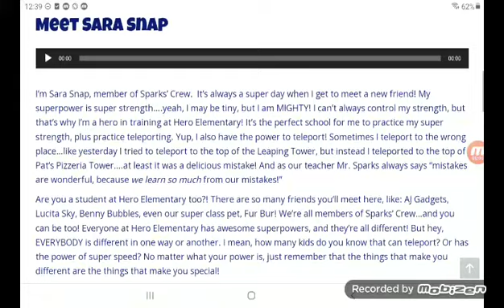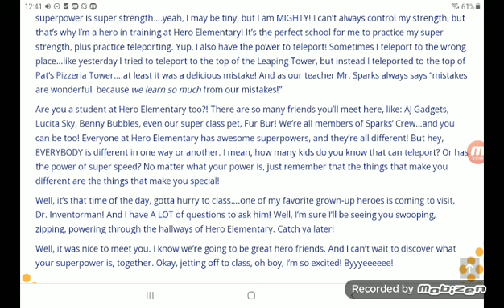Sara Snap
I’m Sara Snap, member of Sparks’ Crew.  It’s always a super day when I get to meet a new friend! My superpower is super strength….yeah, I may be tiny, but I am MIGHTY! I can’t always control my strength, but that’s why I’m a hero in training at Hero Elementary! It’s the perfect school for me to practice my super strength, plus practice teleporting. Yup, I also have the power to teleport! Sometimes I teleport to the wrong place…like yesterday I tried to teleport to the top of the Leaping Tower, but instead I teleported to the top of Pat’s Pizzeria Tower….at least it was a delicious mistake! And as our teacher Mr. Sparks always says “mistakes are wonderful, because we learn so much from our mistakes!”

Are you a student at Hero Elementary too?! There are so many friends you’ll meet here, like: AJ Gadgets, Lucita Sky, Benny Bubbles, even our super class pet, Fur Bur! We’re all members of Sparks’ Crew…and you can be too! Everyone at Hero Elementary has awesome superpowers, and they’re all different! But hey, EVERYBODY is different in one way or another. I mean, how many kids do you know that can teleport? Or has the power of super speed? No matter what your power is, just remember that the things that make you different are the things that make you special!

Well, it’s that time of the day, gotta hurry to class….one of my favorite grown-up heroes is coming to visit, Dr. Inventorman! And I have A LOT of questions to ask him! Well, I’m sure I’ll be seeing you swooping, zipping, powering through the hallways of Hero Elementary. Catch ya later!